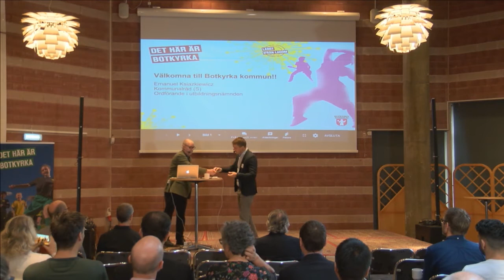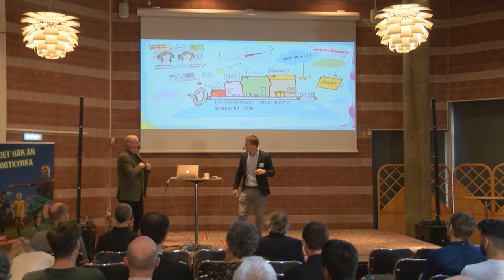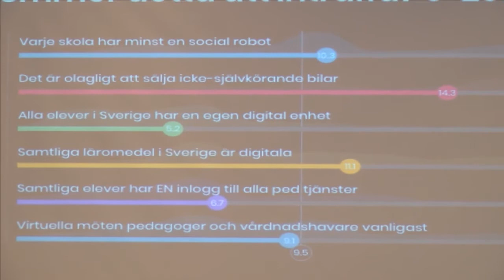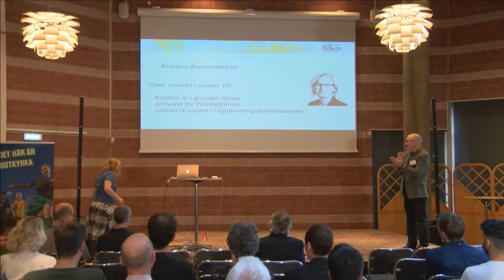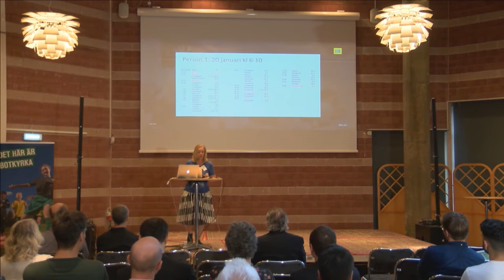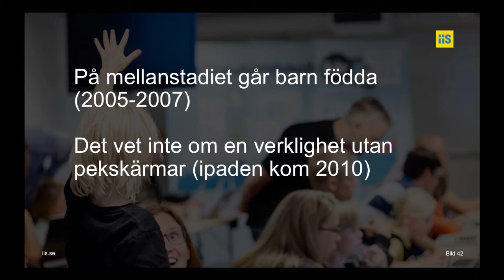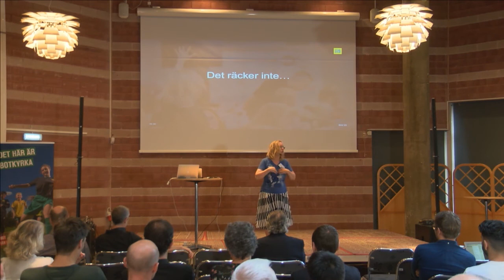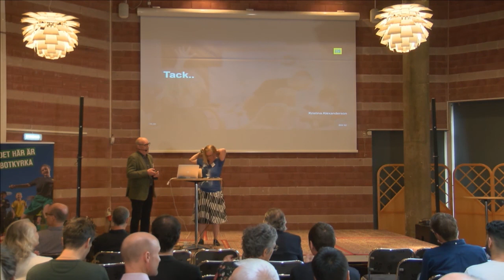Erfarenhetsutbyte i Botkyrka - Inledning och keynote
Presentation av dagen: Tony Mc Carrick, Botkyrka kommun.

Inledning: Emanuel Ksiazkiewicz, ordförande i utbildningsnämnden Botkyrka kommun

Lärandet i en digital värld, nu och i framtiden: Kristina Alexanderson, IIS